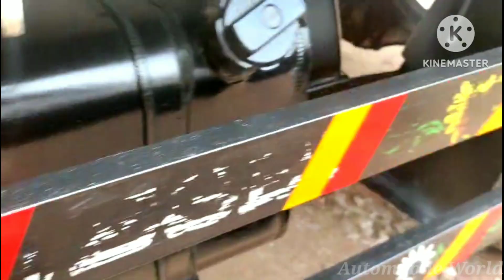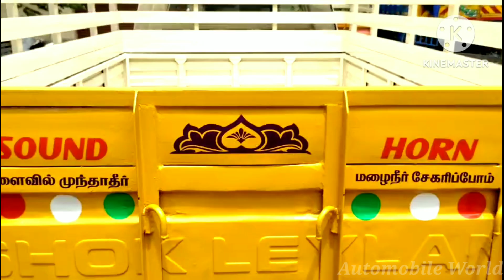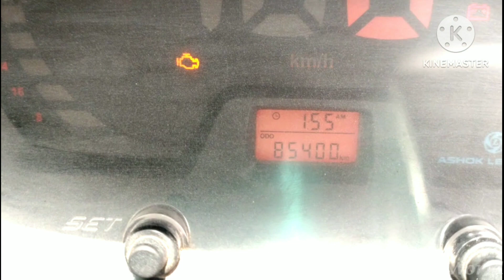Dost 2020 Open Body Vehicle For Sales 9994765545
1.AUTOMOBILE WORLD

SIR PLEASE CALL ME OFFICE TIME
10.00 AM TO 5.00 PM

(SUNDAY LEAVE )

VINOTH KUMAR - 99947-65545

10.00 AM TO 5.00 PM

CREDIT:
Source: Wikipedia